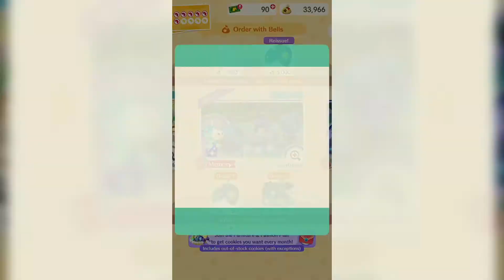Opening 10+ Fortune Cookies! // Animal Crossing Pocket Camp